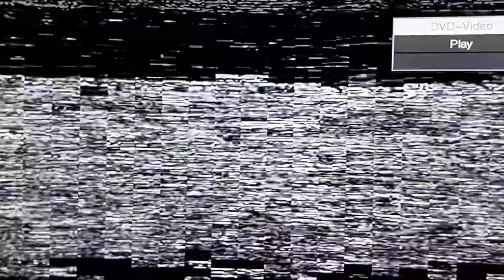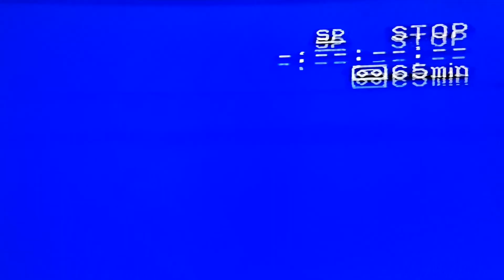Paddy Ryan Ultimately Proves Too Big And Powerfull For The Game Shane The Shotgun White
Nottingham's Super Middleweight Paddy Ryan Vs Bristol's Shane The Shotgun White.